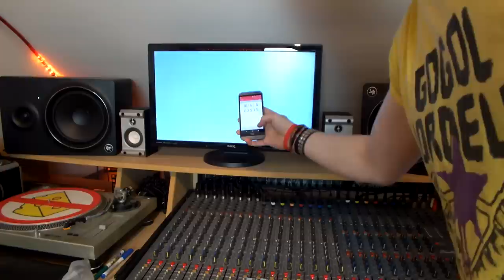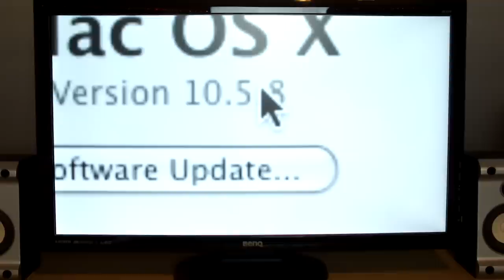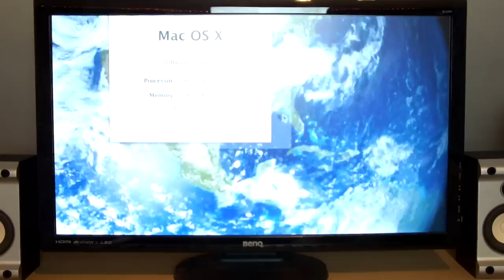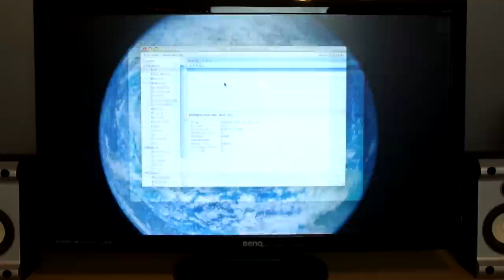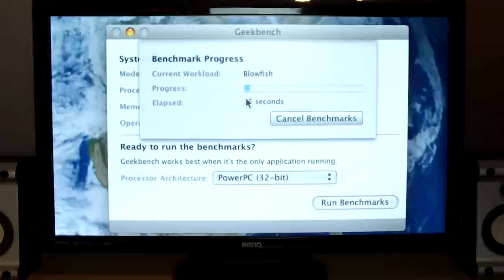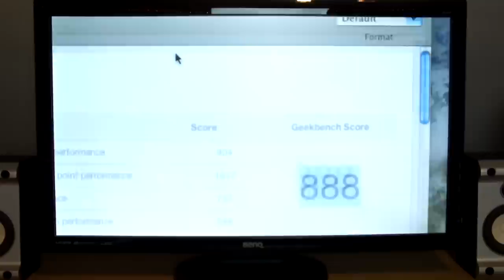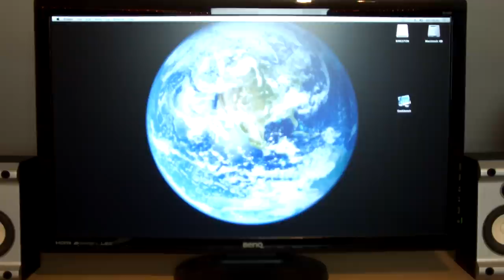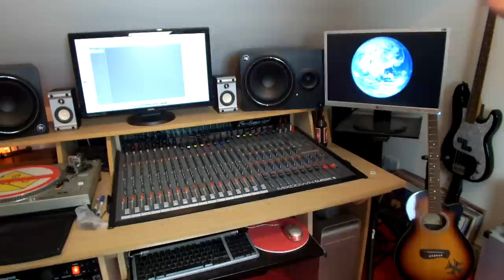Power Mac G5 Single 1.8Ghz Studio Performance | IMNC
I've owned this G5 for about a year and I've never properly discussed how well it copes with the tasks I throw at it in the studio. I'm making this video to provide some groundwork for an up and coming MDD VS G5 video which will focus on the big question; Is a single G5 faster than a dual G4? I'm also making this video to give the Mac people a bit of an understanding of where the G5 fits into my studio setup. This will probably be the last video staring the G5 as the main studio machine. I really hope I can move the Mac Pro upstairs into the studio once the Hackintosh is complete.